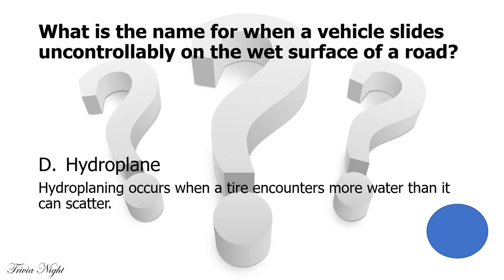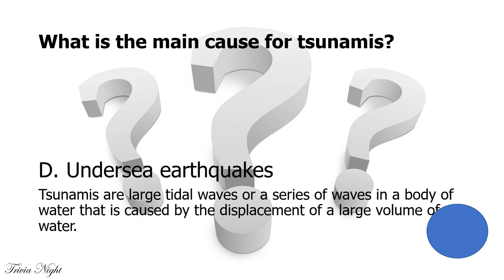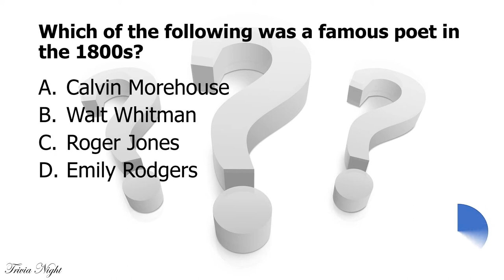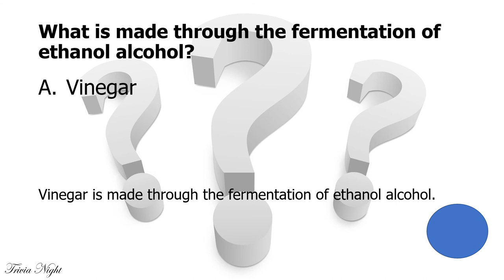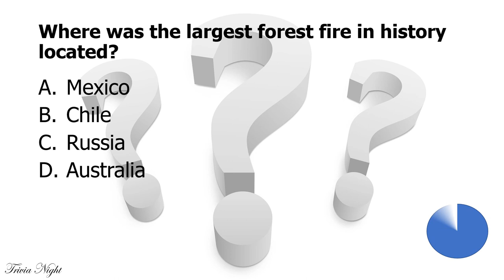Random Knowledge Quiz - Ten Questions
Random Knowledge Quiz - Ten Questions. This is general knowledge quiz #36 in our general knowledge trivia series.  This is a general knowledge quiz and is not an IQ test or intelligence test. Check out the links to the Trivia Night channel playlists below.